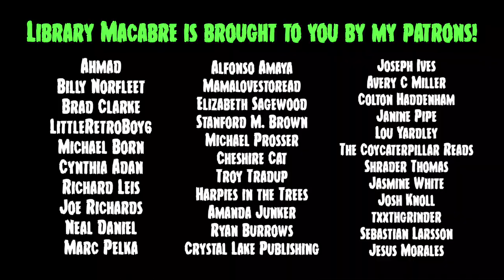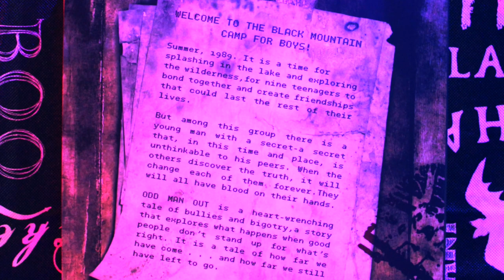ODD MAN OUT by James Newman | (Spoiler-free Book Review)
Today, I am reviewing a gut-punch of a book: ODD MAN OUT by James Newman. Thank you, Bloodshot Books, for sending a copy for review!

...or for your Kindle